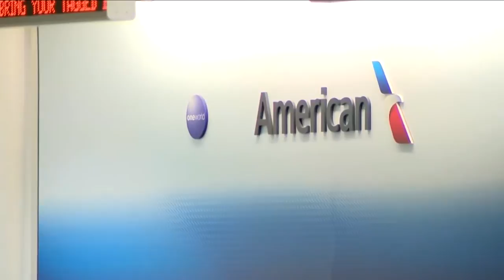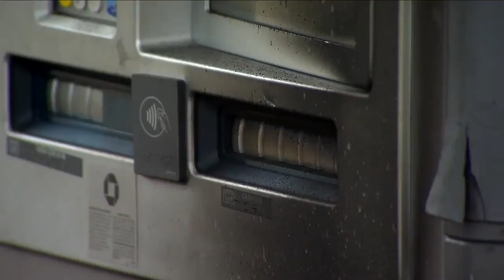MoneyWatch Report 6-29-20